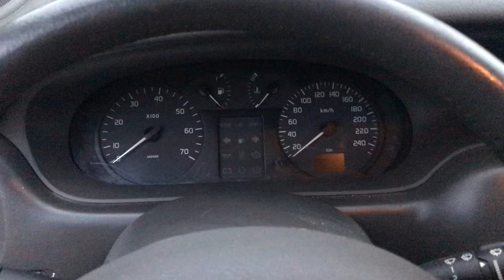T6757 ДВС (Двигатель) Renault Scenic 1.6i K4M708